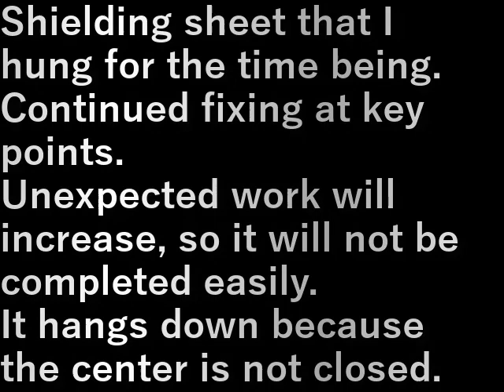第一椎茸園追加遮蔽シ－ト固定続き First fixed mushroom garden additional shielding sheet continuation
とりあえず掛けた遮蔽シ－ト。
要所で固定の続き。

想定外の仕事が増えるのでなかなか完結しない。
真ん中がくくっていないので垂れている。

Shielding sheet that I hung for the time being.
Continued fixing at key points.

Unexpected work will increase, so it will not be completed easily.
It hangs down because the center is not closed.

設備屋の適当田舎暮らし